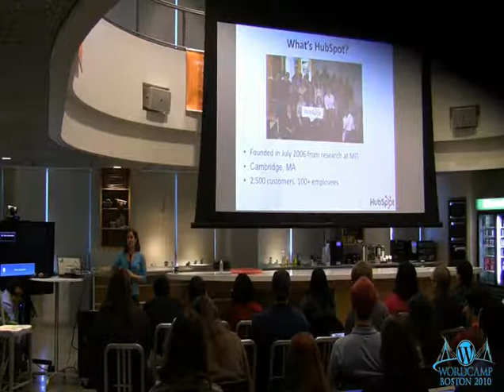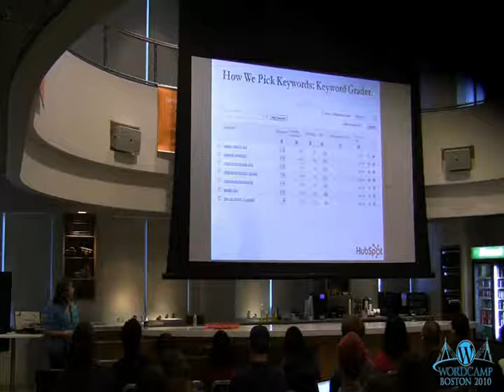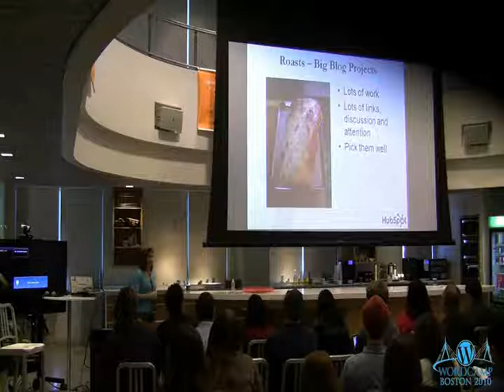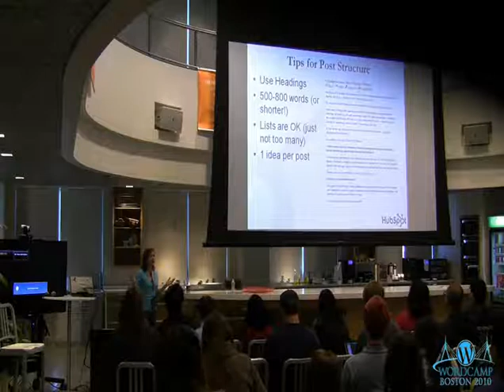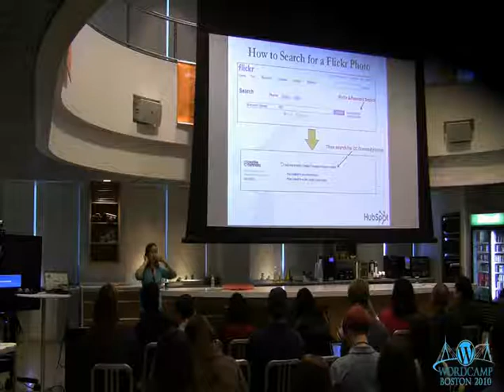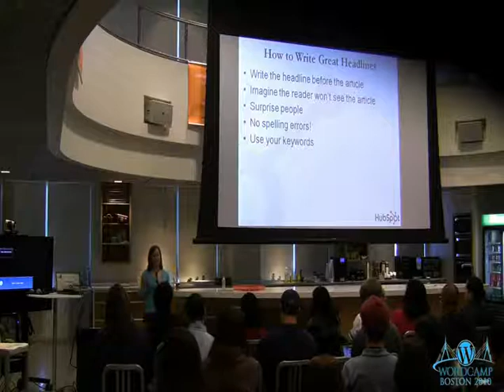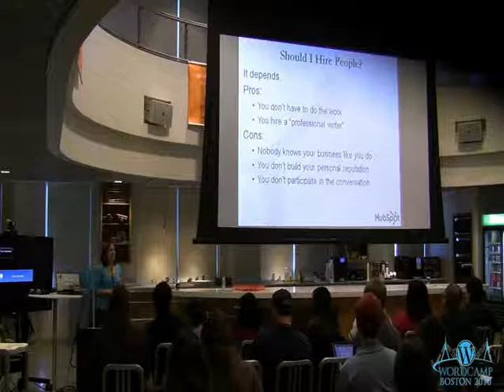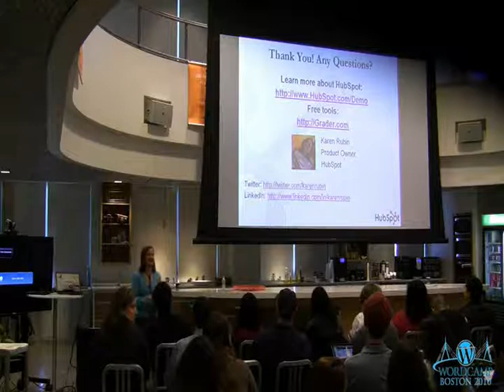2010-01 WCB Rock My Blog - Karen Rubin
Creative yet inexpensive Internet marketing techniques such as blogging can build a company's online presence, spawn brand loyalty, and generate leads/results. Through comprehensive SEO techniques and other inbound marketing methodologies, companies can increase website traffic and be top-of-mind for those discussing similar topics.Because a corporate blog is a place for customers, prospects and like-minded individuals to share ideas, it reinforces a company's image and brand as a thought-leader. This session will discuss what kind of content you can create to attract your customers, how to bring people to your blog and how to keep the momentum going. We'll also cover how you can measure your success so you know what works and what doesn't.SlideShare